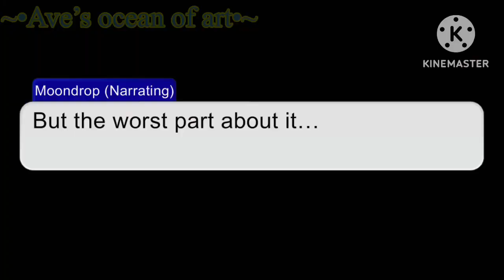Moondrop’s corruption (Kinda Moondrop angst) {} FNaF security breach {} Gacha club